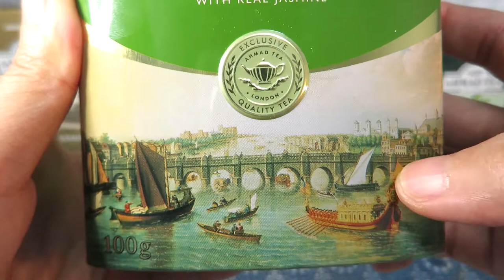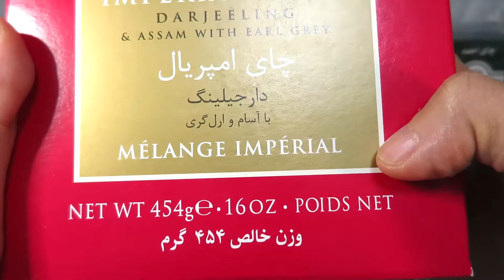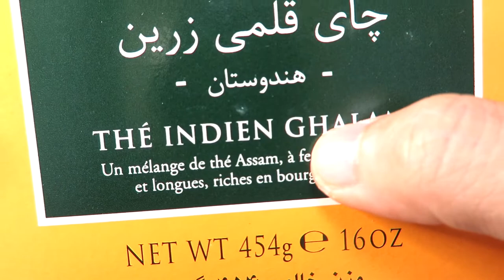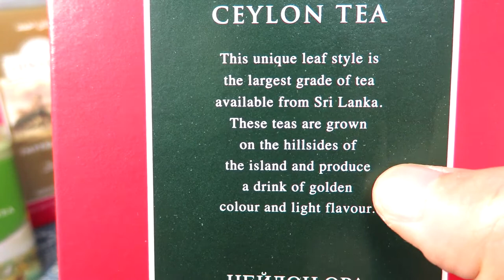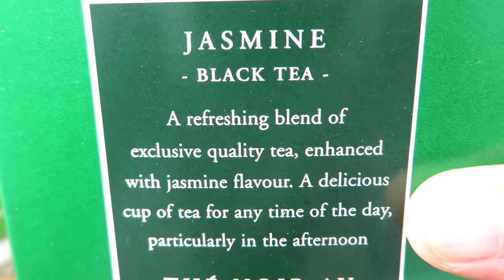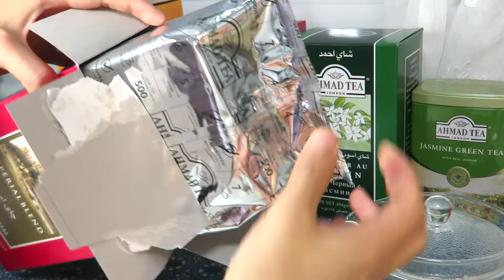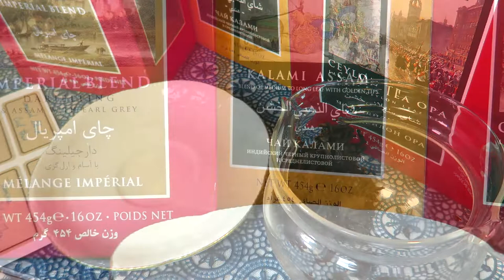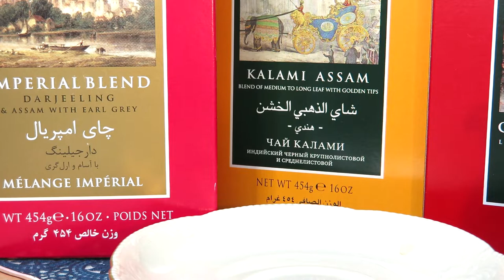unboxing | 아마드 티 언박싱 | Ahmad tea | 쿠팡 로켓 직구 ¶자막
칼라미 아쌈 454g 10063원
실론티 오피에이 454g 7738원
임페리얼 블렌드 454g 9691원
자스민 그린티 100g 6704원
자스민 블랙티 454g 7954원